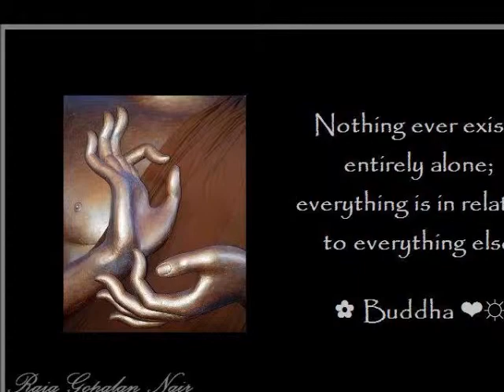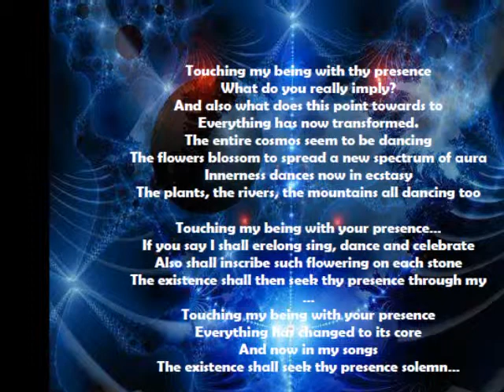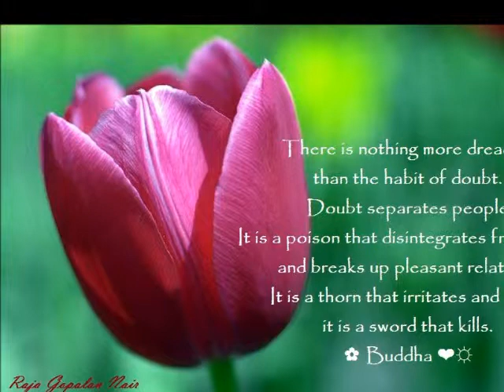BLISS THE FRAGRANCE OF SILENCE